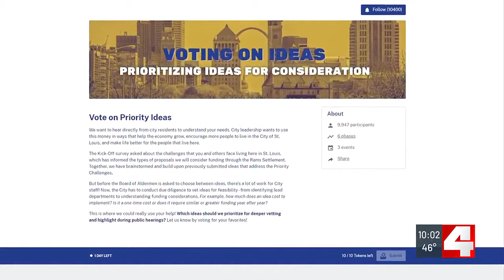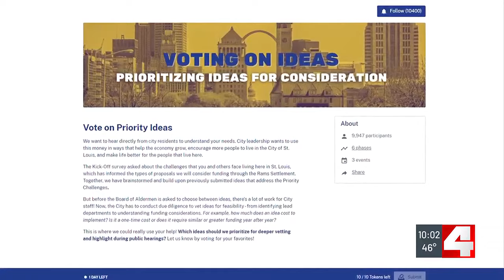Deadline for St. Louis City residents to weigh in on how to spend Rams settlement money is days a...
Deadline for St. Louis City residents to weigh in on how to spend Rams settlement money is days away